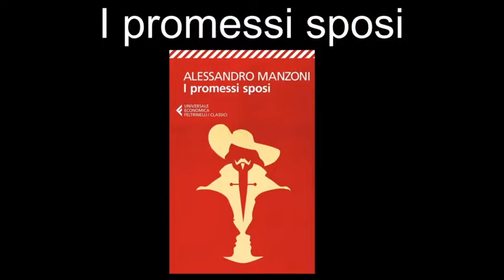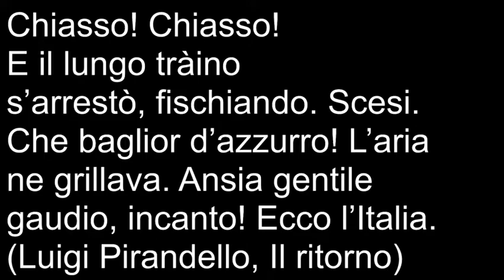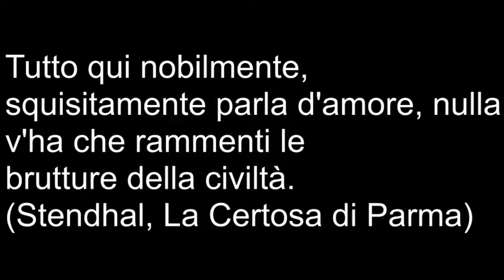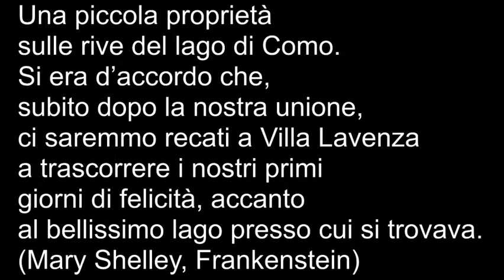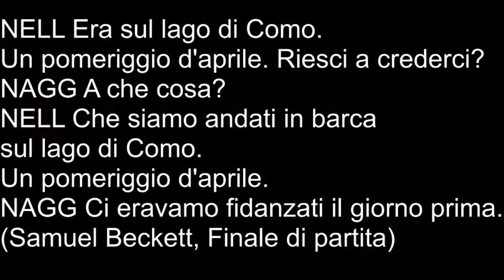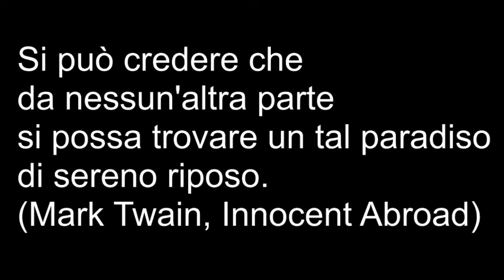Como e i suoi autori: la letteratura sulle rive del Lario - Le lezioni di RadiciDigitali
"Quel ramo del lago di Como...". In questa seconda videolezione di RadiciDigitali, il nostro Mario Taccone ci racconta il rapporto tra il lago di Como e la letteratura. Citato in grandi capolavori, meta prediletta di artisti e scrittori, la fama letteraria del Lario si consolida tra Sette e Ottocento con la tradizione del Gran Tour, che elegge il lago e le sue ville a ultimo avamposto di luce prima del rientro al Nord. Nel Novecento, Como sarà poi capace di smarcarsi dallo stereotipo  della bella cartolina: sarà qui che prenderà avvio l'esperienza astrattista e razionalista, agganciandosi al treno delle avanguardie e aprendo la strada alle inquietudini della modernità.

Se ti è piaciuto il video, leggi su RadiciDigitali l'articolo di Mario Taccone "La letteratura e i suoi luoghi: Pirandello e Marinetti a Como"